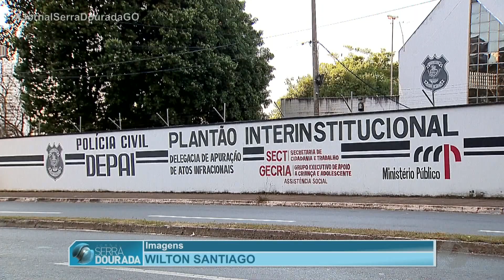JSD (08/07/20) Adolescente que participou do assassinato de motorista de aplicativo é apreendido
Vítima foi morta de forma brutal